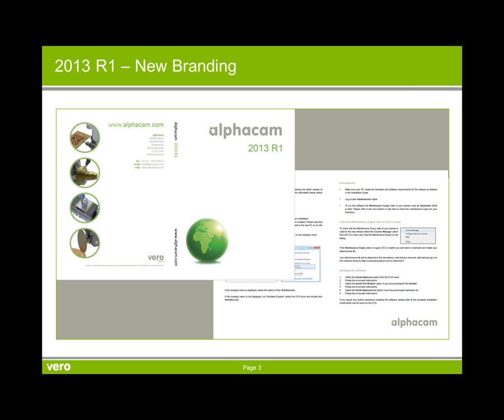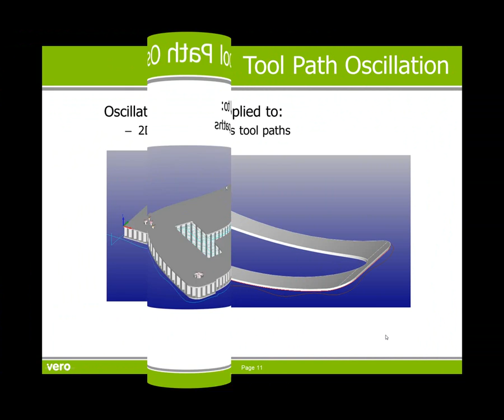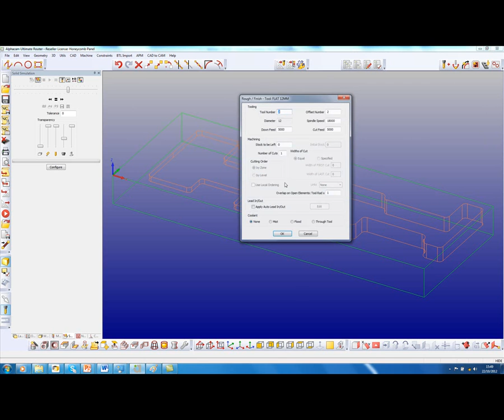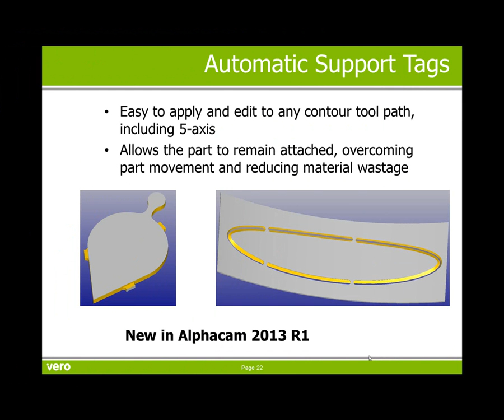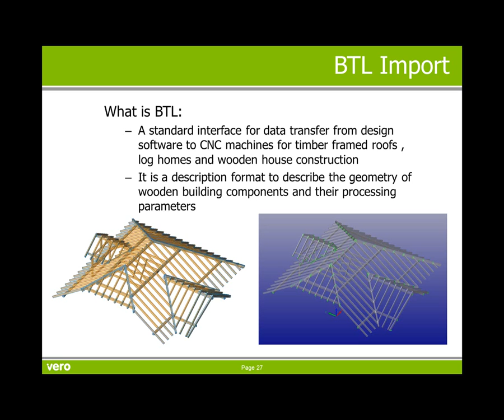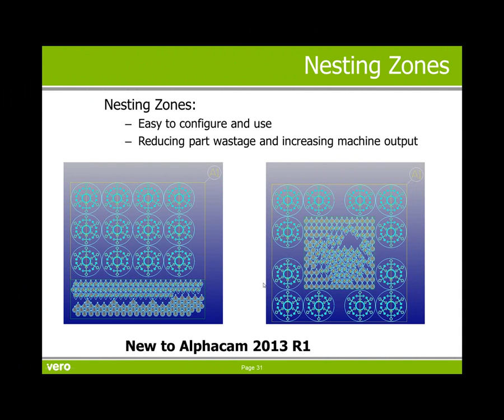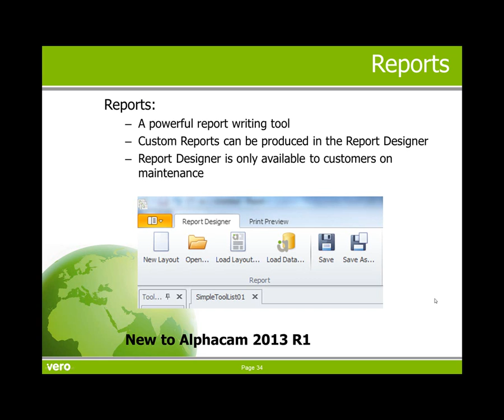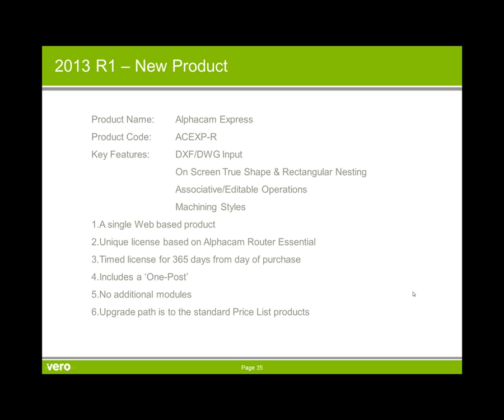Alphacam 2013 R1 - What's New Presentation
An overview of the key features within this release including: Spot Drill and Chamfering, Tool Path Oscillation, Automatic Part Tagging, Nesting Zones, Part Panelling and new powerful Combined Pocketing and Finishing Pocket cycle.